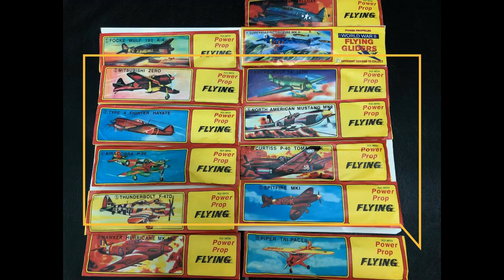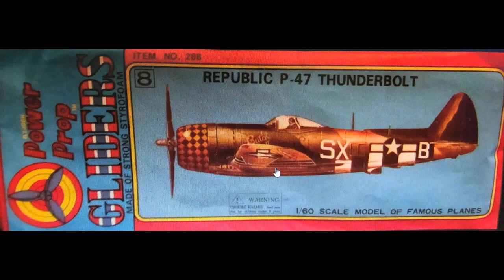PANDUAN POWER PROP FLYING GLIDER LAMA..MEMORI LAMA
Video menerangkan mengenal pasti jenis kapal terbang styrofoam yang lama berbanding yang baru...buat info semua model baru kualiti kurang dan dimasukkan ke dalam sampul yang salah...